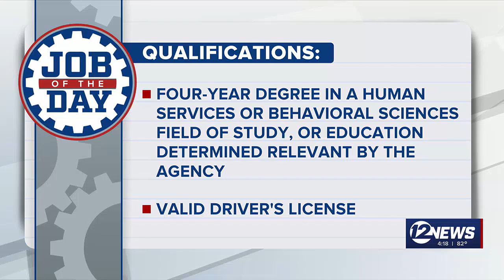September 27 Department of Children and Families Positions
The job of the day for September 27 is a Child Protection Specialist for the Kansas Department of Children and Families in Wichita.